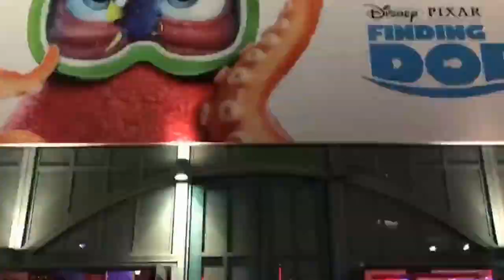Seeing what's new at Walt Disney Studios Park | Day 2 | December 2016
Here's Day 2 of our weekend break to Disneyland Paris at Christmas time. Taking a look this time at the Studios Park with the new show Mickey and the Magician, The New rides and more! The video was filmed on an iPhone 7 and was mounted on a DJI Oslo Mobile.